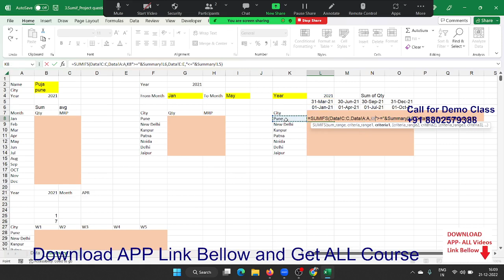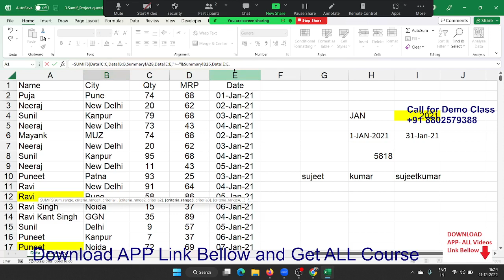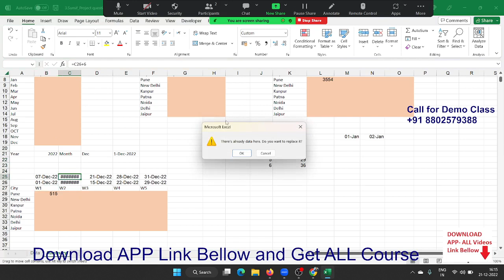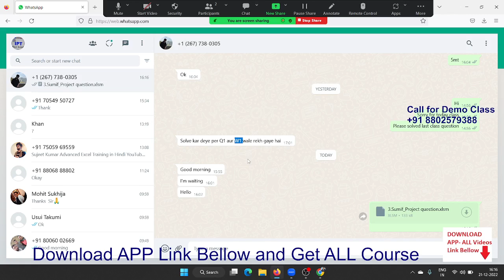SUMIFS Classes in Hindi